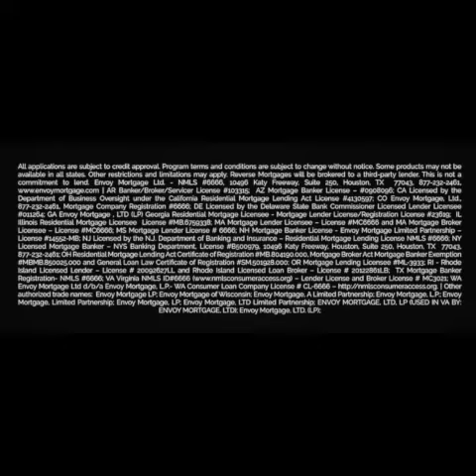What a Realtor Just Asked Me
Nicole Kittredge | Sales Manager | – NMLS #20896 | Envoy Mortgage, Ltd – NMLS # 6666 |
Envoy Mortgage is an Equal Housing Lender – This is not a commitment to lend |